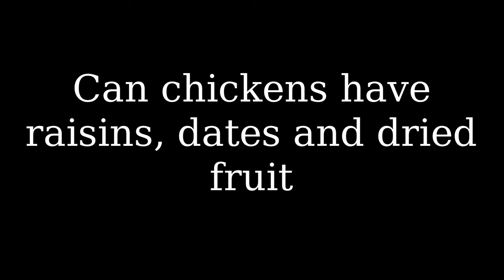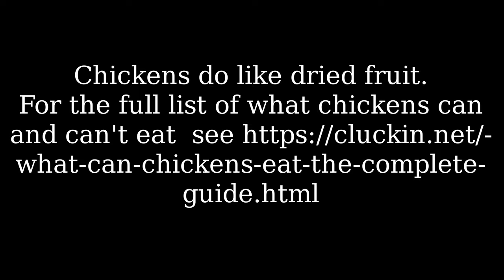Can chickens eat dates and dried fruit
Can you feed dates, raisins and dried fruit to chickens?

Yea, in small amounts. Dried fruit should be fine for chickens but it is very high in sugar.

Dates have been associated with Salmonella in the past. Raisins can have mould on the surface which cam produce mycotoxins.

Foe the full list of what chickens can and can't eat